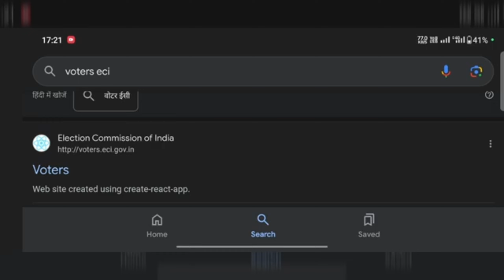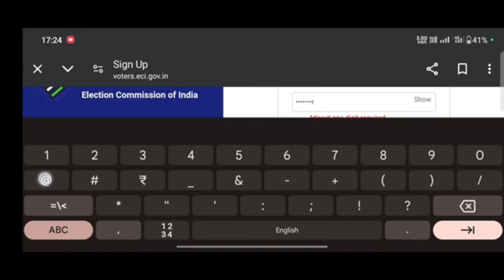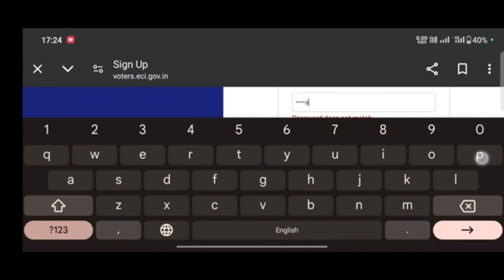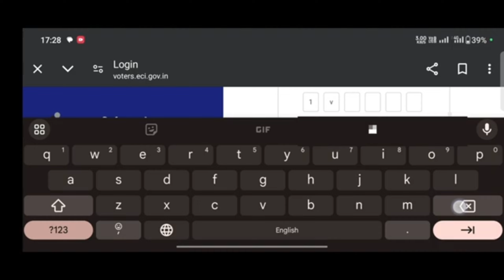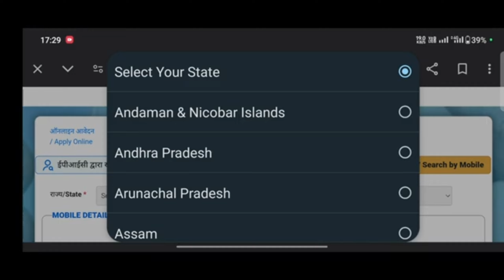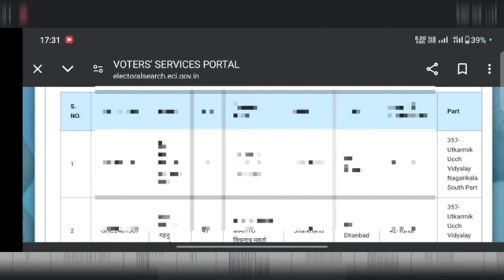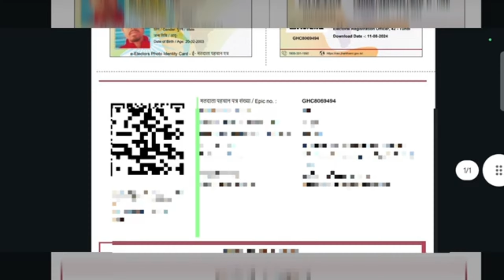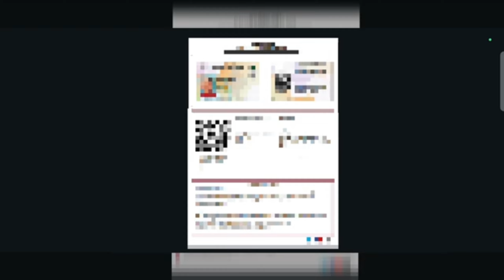Download Voter Id Card Online| Voter Card Kese Download Kare 2024| e voter card download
how to Download latest Design voter card
how to apply voter card